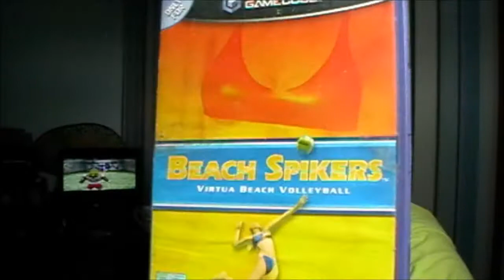I ♥ Bolsover, HoratioVanBasten and Volleyball? And a VR to SoulFunkRetro (Flinch Bits - 04/08/2015)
So Bolsover and a cool tuber gave me some great treats!

I decided to give a long waffling response to "Let It Go" as well by SoulFunkRetro.